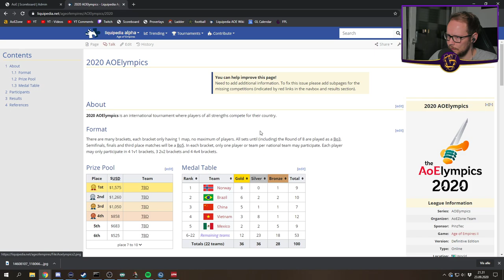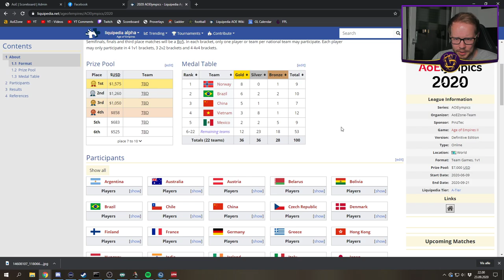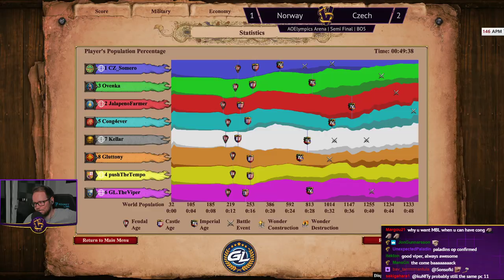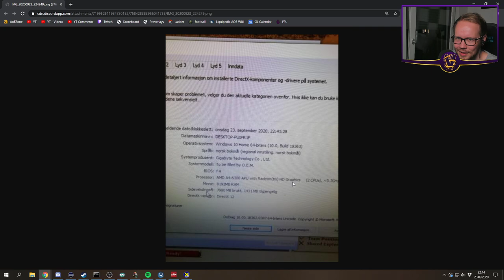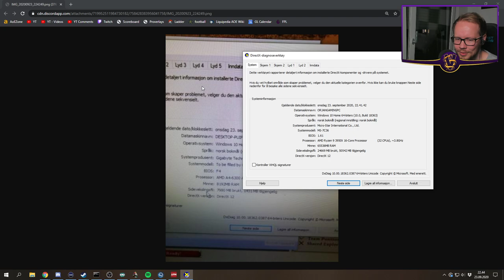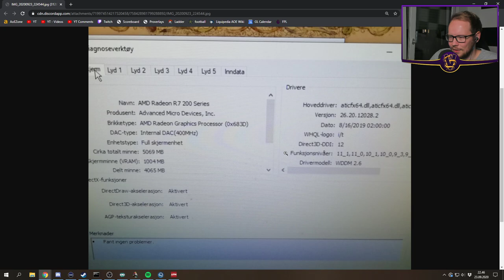AOElympics! | Arena 4v4 | Semi Final